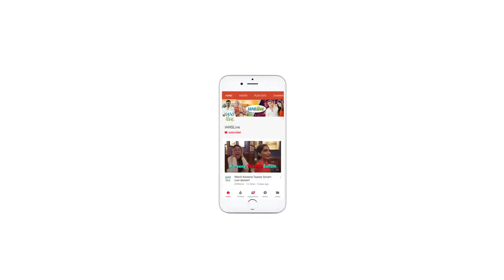Hina Khan REVEALS soon to make her movie Debut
Hina Khan who is reigning hearts once more with the release of her music video 'Bhasoodi', reveals that she will be seen in movies too. Well, Hina Khan's song 'Bhasoodi' has been a hit with it's release in just one day. Let's wait to see her in future projects or in her movie debut as she mentioned.